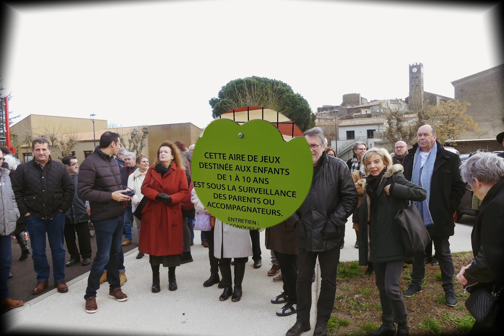Conques sur Orbiel: "Les vœux du Maire" (Claude Gironis 2023)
Dimanche 15 Janvier 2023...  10h30 ce matin espace Félix Roquefort pour l'inauguration de l'aire de jeux suivi de l'inauguration  du nouveau foyer en présence des autorités de la ville (agglo, syaden, comité des communes, la région, conseil départemental, secrétaire générale de la préfecture de l'Aude, sénateur et sénatrice, maire de Trèbes et de Villemoustaussou et tout le conseil municipal de Conques). Prise de parole à l'intérieur de différents élus pour énumérer les travaux effectués sur la commune suite à la crue de 2018 et nous présenter les travaux futurs... Notre commune se modernise et avance dans le temps... Cérémonie clôturée par un apéritif dinatoire préparé par les "Mangetout).